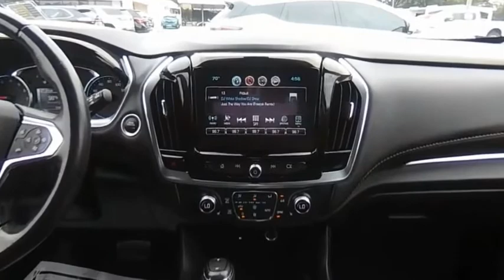2019 Chevrolet Traverse F11629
2019 Chevrolet Traverse LT Cloth